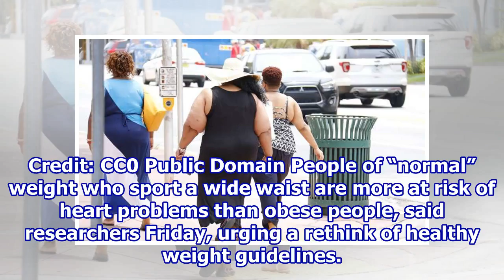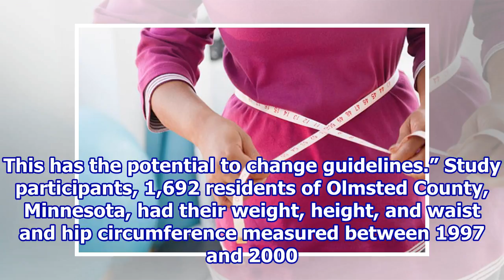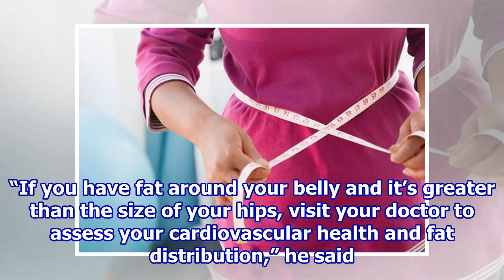Wide waist with ‘normal weight’ bigger risk than obesity: study